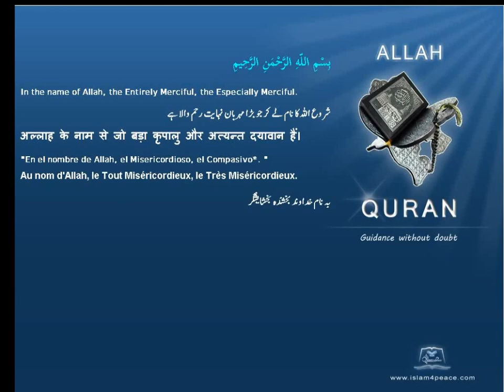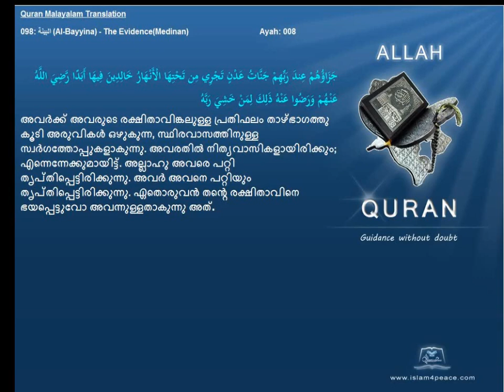Quran Malayalam Translation 098 البينة Al Bayyina The EvidenceMedinan Islam4peace com